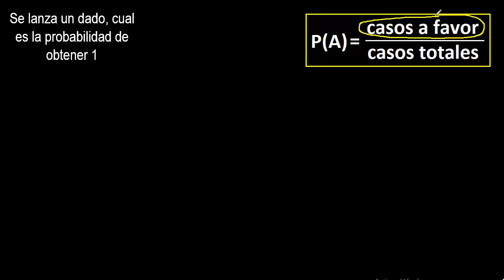se lanza un dado cual es la probabilidad de obtener 1